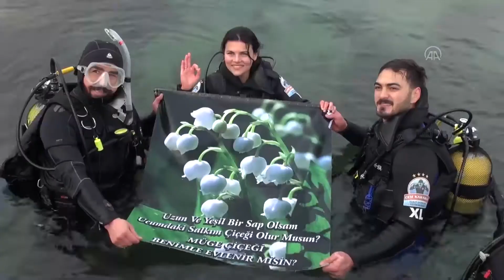Denizin Altında Evlilik Teklif Etti | Son Dakika Haber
İstanbul'da yaşayan Halil Yılmaz, sıcaklığı 13 derece olan soğuk denizin altında kız arkadaşı Müge Hasanbaş'a sürpriz evlilik teklifi yaptı. Sevgilisine büyük sürpriz! Otomotiv sektöründe üretici olarak çalışan 27 yaşındaki Halil Yılmaz, aynı iş yerinde çalışan 26 yaşındaki kız arkadaşı Müge Hasanbaş'a yapacağı sürpriz evlilik teklifinin hazırlıklarına bir gün önce başladı.

Profesyonel yüzücü olan ve denizi çok seven Müge Hasanbaş'a suyun altında evlenme teklif etmeye karar veren Yılmaz, sürpriz evlilik teklifi için Gürpınar'daki Cem Karabay Sualtı Sporları Eğitim ve Sınav Merkezi'ne giderek, Guinness Rekortmeni Karabay'dan yardım istedi.